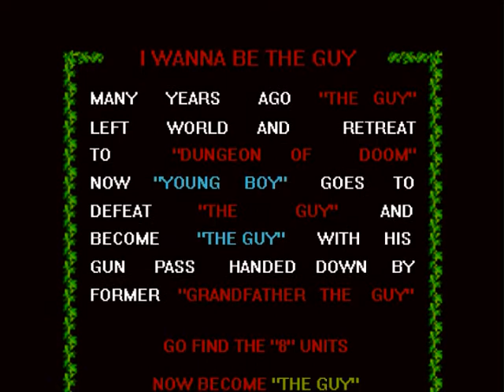Let's Wanna Be the Guy - 1 - YUP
Do you wanna be the guy?!

TOO BAD.

I wanna be the guy!

Can I be the guy?

PROBABLY NOT.